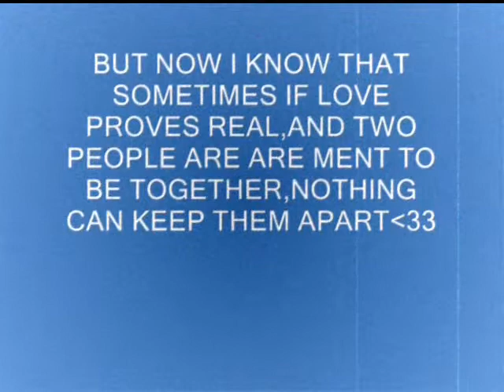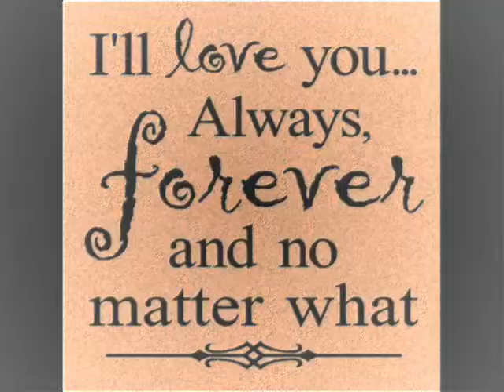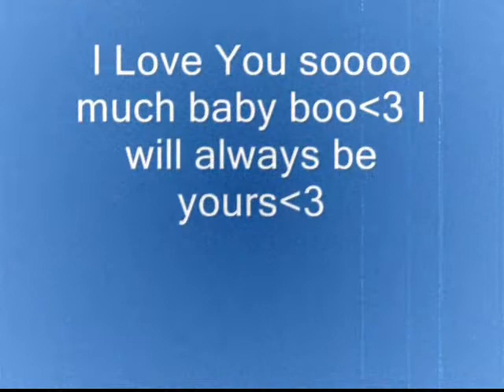STEVEN AND MELISSA FOREVER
BY.KISS-FOREVER